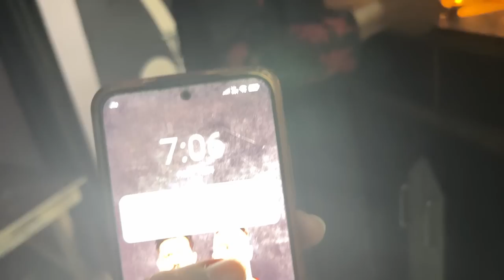New Flat Ko Clean And Set Kar Diye | अब ऐसा हो गया New Flat । Love Marriage । vlog ।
travel vlogs
manoj dey vlogs
manoj dey
jyoti shri mahto
jyoti shree vlogs
monjot
manoj dey jyoti vlogs
jyoti shri new vlogs
jyoti shri mahto new vlogs
manoj dey new vligs
new vlog video manoj dey
manoj dey new vlogs
jyoti manoj
manoj jyoti
2nd baby
Mehandi rasham
mehendi ceremonies
marriage vlogs
travel vlg
jane ke liye bag paik
traveling vlogs
train vlogs
couples video
manish kashyap
bihar news
YouTube payment
village life
couple Vlog
village life
gaon ka Vlog
city Vlog
love Marriage life
deshi Vlog
bihari Vlogs
kajal Mithun
cute couple Vlog
couple Vlog
Vlog video
vlogs
vijay riya
delhi Vlog
new home
rahul. mampi
love story
couple Vlog
trending video
moj video
tikki video
YouTube vs tik tok
adnan roast
new roast
adnan ka video
roast adnan
tik tok videos
romantic video
couple romance
bhojpuri video
Vlog video
vlog
Vlogs
rohan priya
cute couple
daily vlog
daily vlogs
love story